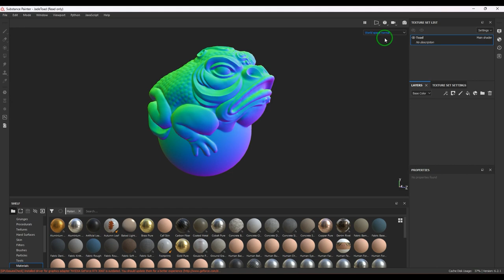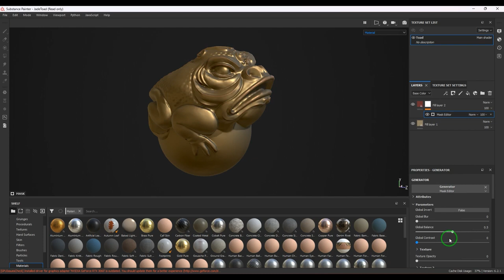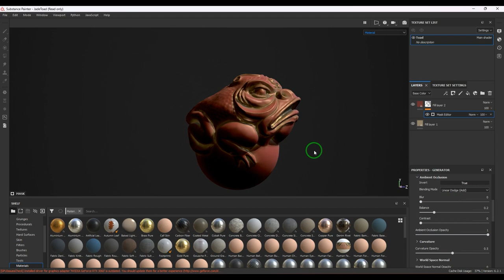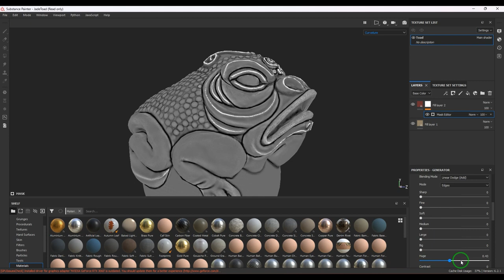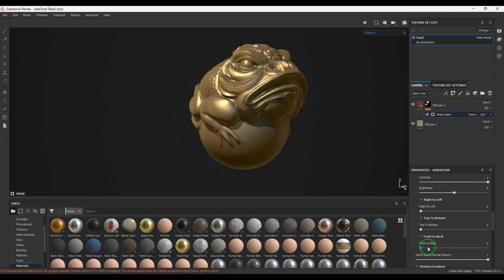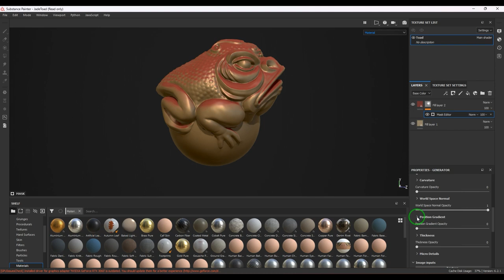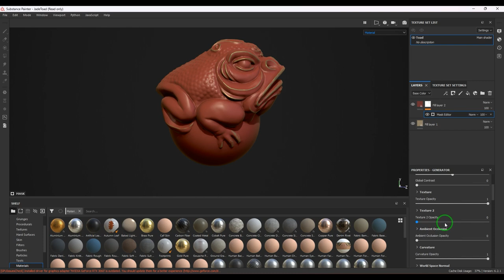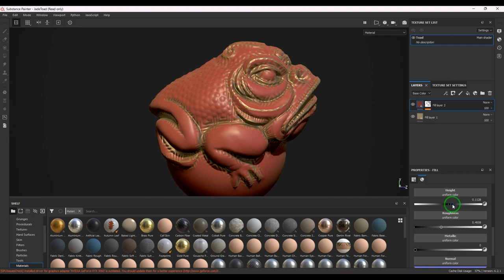Creating Custom Masks with Substance Painter’s Mask Editor Generator - A Beginner’s Tutorial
In this tutorial, you’ll learn how to create custom masks using Substance Painter’s Mask Editor Generator. We’ll cover the basics of creating masks using brushes and gradients, and then move on to more advanced techniques using procedural noise patterns. By the end of this tutorial, you’ll be able to create complex masks that are unique and tailored to your needs.”

“Substance Painter”, “Mask Editor”, “Generator”, “Masks”, “Textures”, “Procedural”, “Tutorial”, “Beginner”